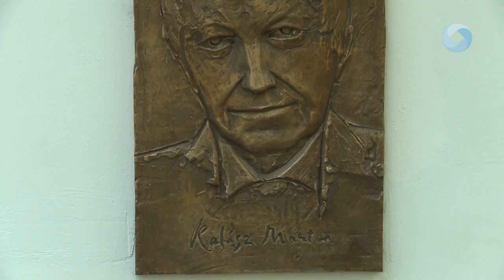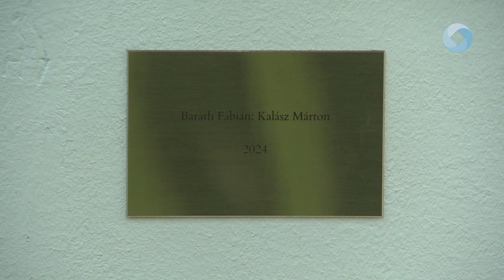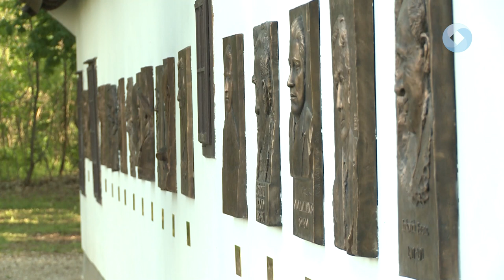FELAVATTÁK KALÁSZ MÁRTON DOMBORMŰVÉT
Újabb gazdag irodalmi életművel rendelkező alkotó került a Fejér Megyei Irodalmi Emlékfalra. A költészet napján avatják Kalász Márton domborművét. A 2021-ben elhunyt Kalász Márton, a Nemzet Művésze címmel kitüntetett, Kossuth-díjas és kétszeres József Attila-díjas magyar költő, író, műfordító, egyetemi tanár domborművét avatták fel április 11-én, a magyar költészet napján, a Fejér Megyei Irodalmi Emlékfalon.